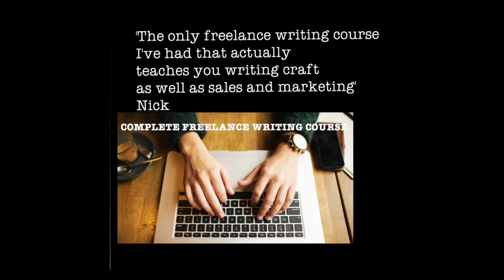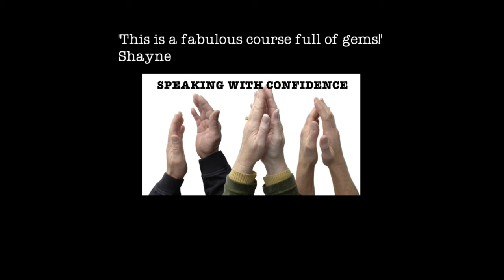Courses for Writers: Udemy Black Friday Sale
A quick trip around the writing courses I offer on Udemy, on sale from Black Friday.